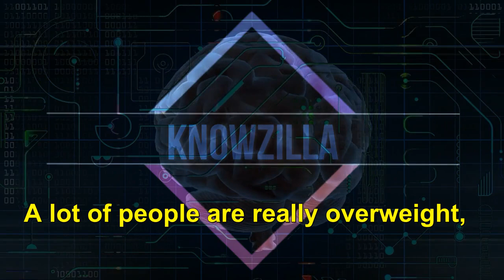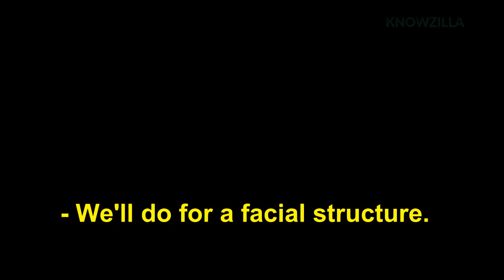GAME-Changing Habits for Your Attractiveness | Andrew Huberman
Andrew Huberman, a neuroscientist, shares insights about the impact of specific habits, such as mouth breathing.

It's widely acknowledged that appearance is of utmost importance in contemporary society. While many people make great efforts to enhance their physical appearance, they tend to overlook how mouth breathing can alter their jaw shape and looks. In fact, mouth breathing can significantly diminish physical attractiveness and reduce the chances of success in pursuing relationships.

Andrew Huberman, an American neuroscientist, is an associate professor in the Department of Neurobiology at Stanford University School of Medicine. He has made significant contributions to the study of brain development, brain plasticity, as well as neural regeneration and repair.

► Andrew Huberman On FLAGRANT Podcast Clip